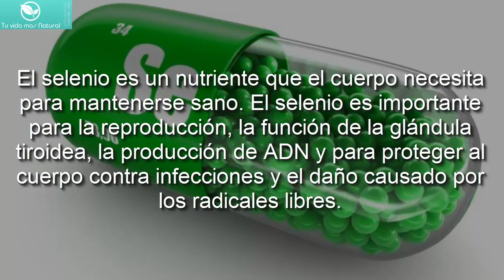Que es el Selenio y para que sirve /alimentos que lo contienen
El selenio es un nutriente que el cuerpo necesita para mantenerse sano.
Es importante para la reproducción, la función de la glándula tiroidea, la producción de ADN y para proteger al cuerpo contra infecciones y el daño causado por los radicales libres.

Comparte con tus amigos.  Hasta pronto.